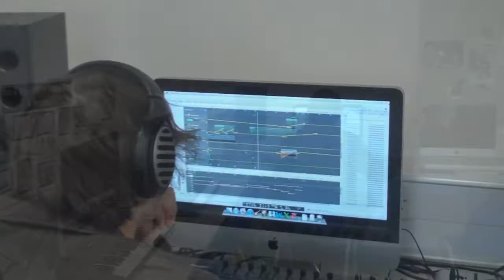Comenius Video 2011 finished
Arthur Mellows Village College